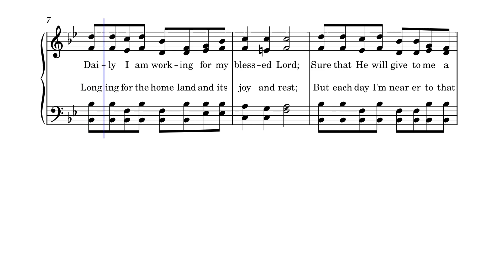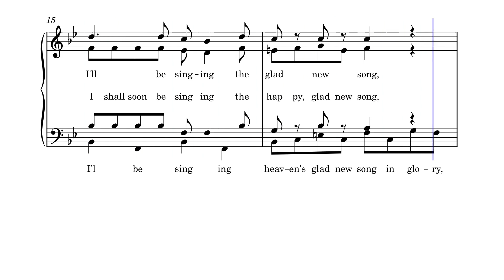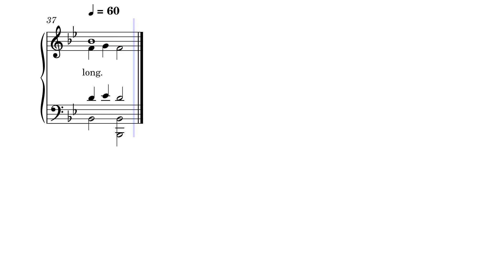Glory Is Coming by Pledger B. Jones, 1926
Written by James Rowe and composed by Pledger B. Jones in 1926, this hymn is published in "Church Hymnal" (Page 231) by Tennessee Music and Printing Co. (1951, 1979) and is available on Amazon.

James Rowe was born in England in 1865. He served four years in the Government Survey Office, Dublin Ireland as a young man. He came to America in 1890 where he worked for ten years for the New York Central & Hudson R.R. Co., then served for twelve years as superintendent of the Mohawk and Hudson River Humane Society. He began writing songs and hymns about 1896 and was a prolific writer of gospel verse with more than 9,000 published hymns, poems, recitations, and other works.

Dianne Shapiro, from "The Singers and Their Songs: sketches of living gospel hymn writers" by Charles Hutchinson Gabriel (Chicago: The Rodeheaver Company, 1916)